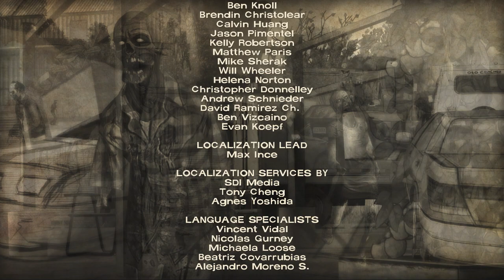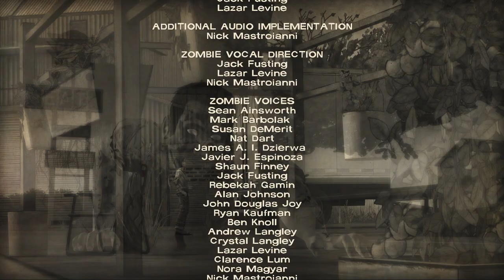Let's play The Walking Dead 400 Days BLIND :FIN: Russell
The final part! It would be interesting to see how this will affect the next season. I like our cast. Our band of misfits. The Phallll team. The Phallllinators. The Phallllosaurs. The logical Phallllacies. You get the idea.